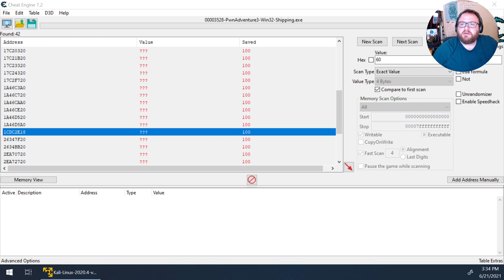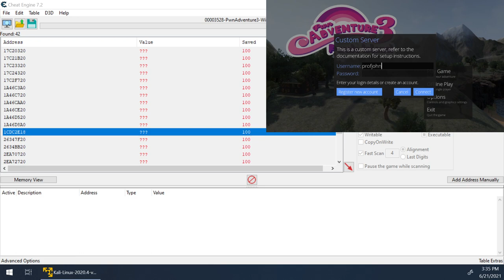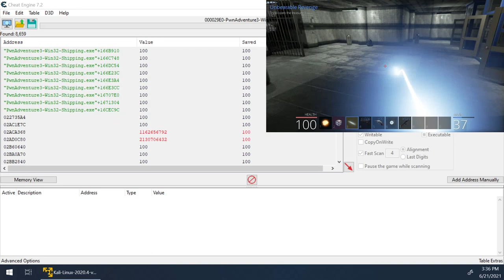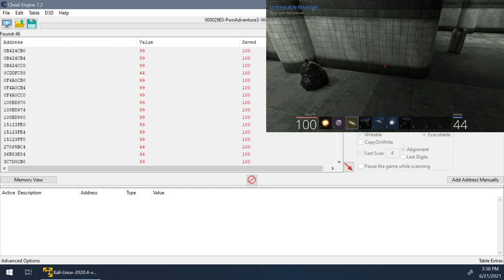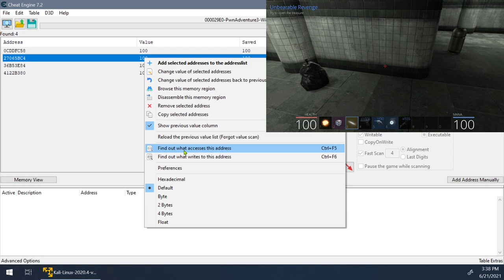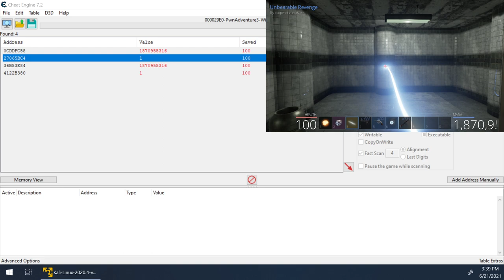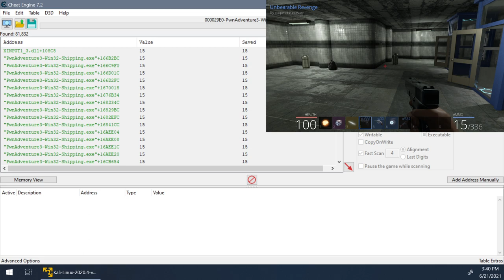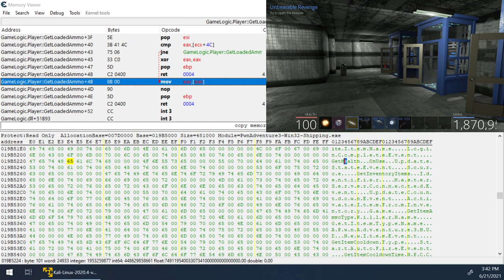Special Topics: Game Hacking - Infinite mana / ammo done but still want to package it up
After locating the functions that govern mana and ammo we can put the infinite ammo/mana thing to bed, but I still want to package it up with an interface, which I'll do later with the DLL we're writing